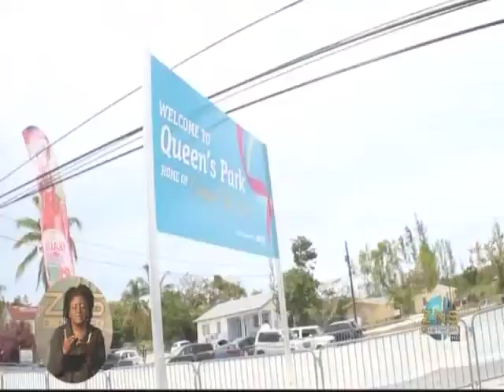BTC ISLAND CONNECTION 06/21/2017